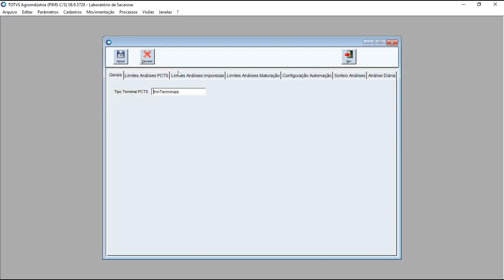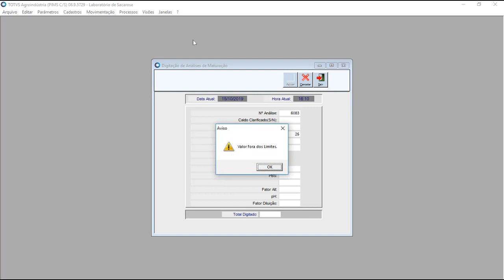How To | Agroindústria | Pesagem e Análises de Matéria Prima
Confira como efetuar a Pesagem e Análises de Matéria Prima com o TOTVS Agro Bioenergia.

Acesse ao portal de produtos da TOTVS e saiba mais sobre os produtos para TOTVS Agro